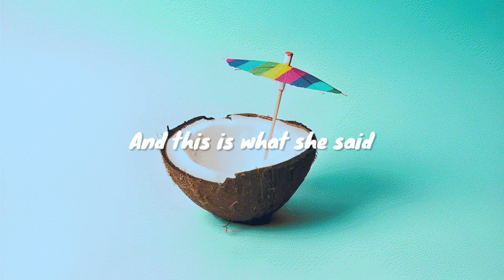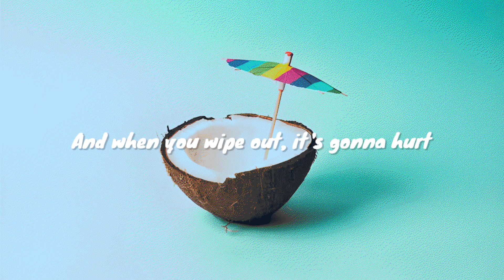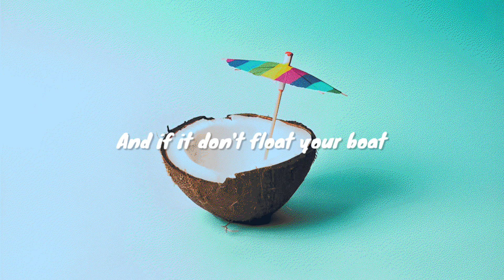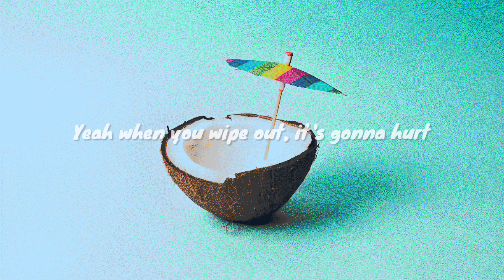OwlCity_Learn how to Surf(lyrics)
song:LearHowToSurf
artist/creator: Owlcity/Adam young

lyrics:
I spent the summer in Santa Cruz
And I met a blonde on the beach
With lots of quirky tattoos
She had that old famous quote
"We're gonna need a bigger boat"
Two tiny waves on her toes
And turtle tracks on her collarbones

I asked her what they meant
And this is what she said

You gotta go with the flow
Cuz the tides always turn
And sink or swim, diving in
Is the best way to learn
Kick up the sand cuz your tan
Proves you lived through the burn
And when you wipe out, it's gonna hurt
You can't stop the waves
But you can learn how to surf

And by the way, it's okay
It could always be worse
Yeah when you wipe out, it's gonna hurt

I met a blonde on the beach

She had a shark on her arm
A pirate shredding the gnar
An octopus wearing shades
And seagull wings on her shoulder blades

Then she said when you're sad and you feel alone
Write them down, all your worries and woes
Then fold em up, cork it shut and let that bottle go
And set your troubles afloat

She told me hey, seas the day
Know the ocean by heart
And if it don't float your boat
Learn to swim with the sharks

Learn how to surf